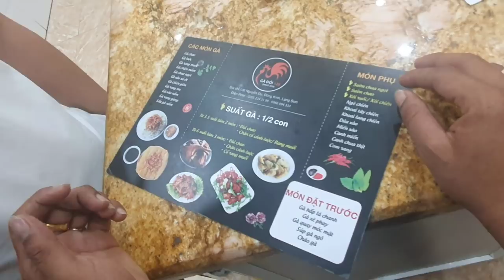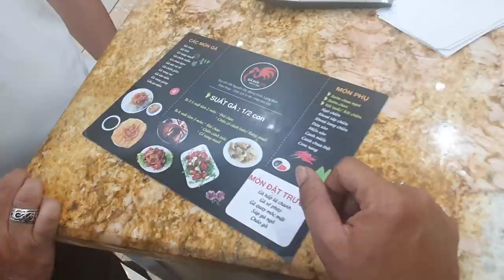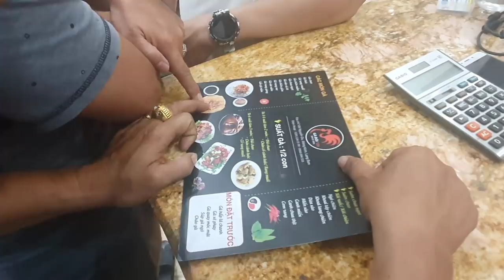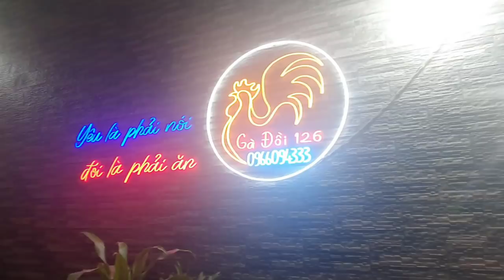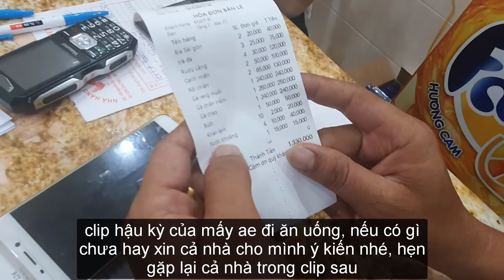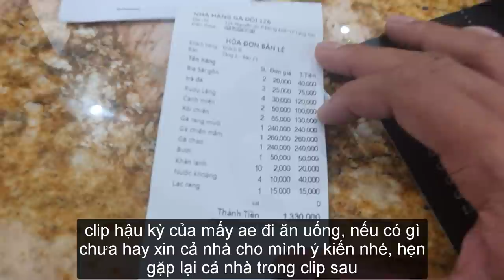HTV 2021 | Tập 4 Chặng Cao Bằng Lạng Sơn - Moto dẫn cấp cứu vượt đoàn như thế nào ???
Đây là chặng đua vừa nắng vừa mưa khá khó chịu, clip tập trung quay cách Tuấn Rin làm việc và trả nghiệm ăn gà Đồi, mời cả nhà đón xem và cho e ý kiến ạ